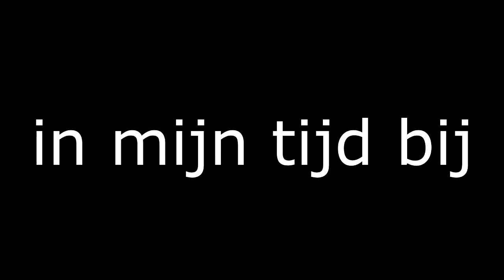Gescoord!!!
omg lol yolo wtf